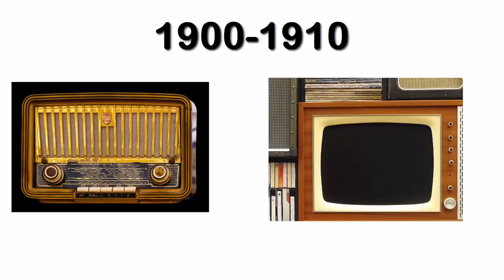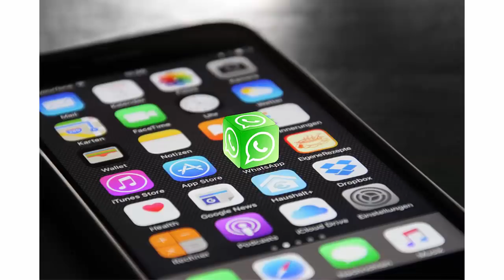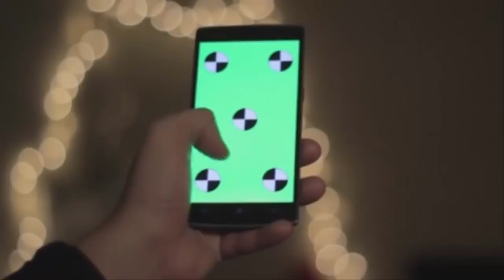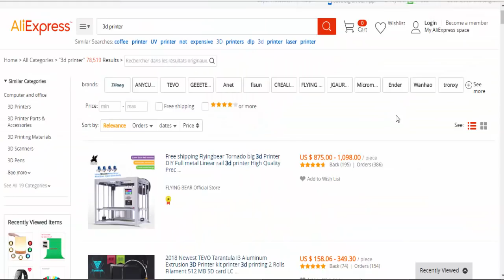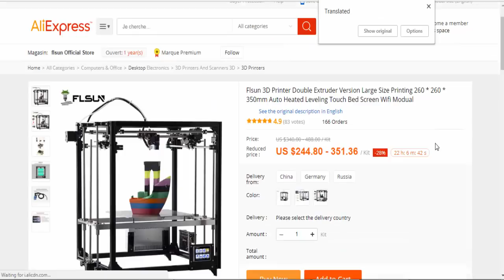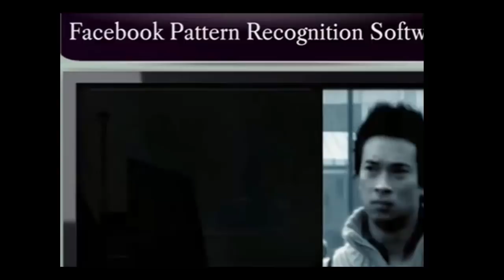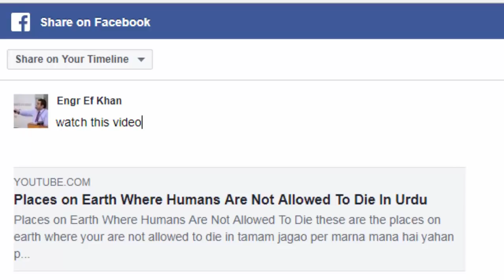The World In 2050 | Future Of World | Innovation Science Technology in Urdu/Hindi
This is detailed video about science and technology and future of the world that how world and earth is changing new technology is evolving 3d printing is coming innovation and science and technology and tech news

Music ⓒ - Audionautix

Will Earth Ever Be Hit By An Asteroid? Kia Dunya Sa kabi Yeh Syaray aa Kar Taqrain

Assalamo Alikum

I welcome You all to My channel Urdu FactsWorld I am Engineer Khan I Did Masters In Civil Engineering And in This Channel is All About  Fascinating Interesting  And mind blowing Facts and Stories about the World and Science This Channel is Going To be Very Informative and interesting you will Enjoy Here learn Here And You Will Be Amazed Here INSHA ALLAH If you Want To take Part In This Channel Please Feel Free To Contact Me and Tell Me What You Want to See What you want to do any new interesting Ideas will be Welcomed Hope You Enjoy here See You Inside And Subscribe ME